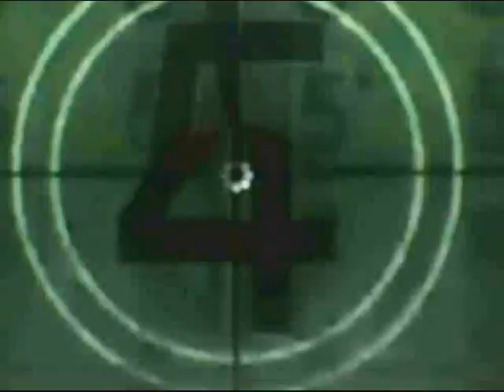Deepwater Horizon Oil Spill... Oil Rig Explosion April 2010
An article by Daily News writer Helen Kennedy paraphrased...

God Bless those who lost their lives in this tragedy.